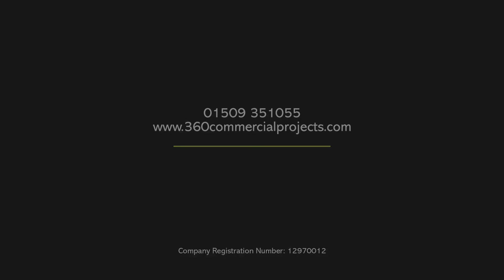Tettenhall College Boarding House Design.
360 Commercial Projects are proud to share the planned Boarding House renovations at Tettenhall College.